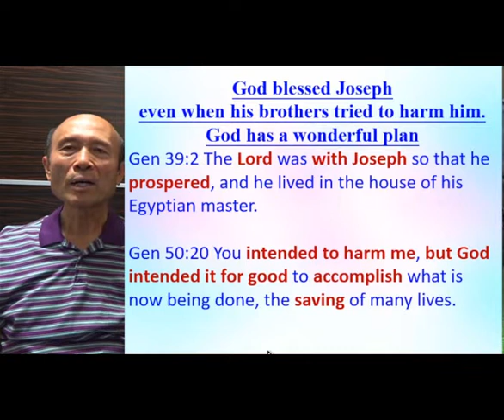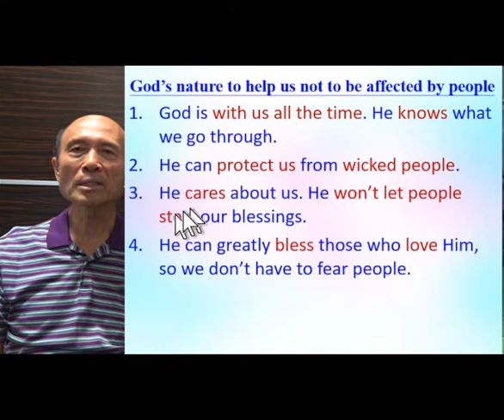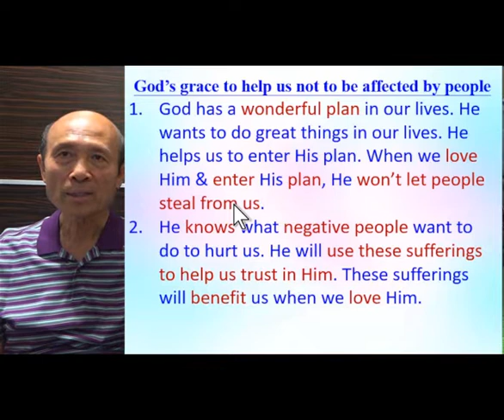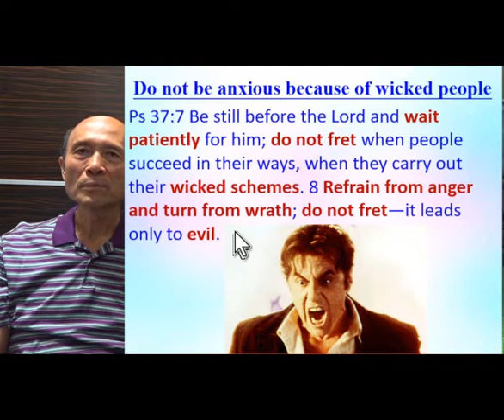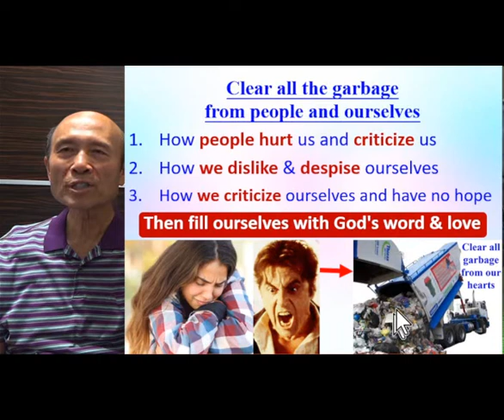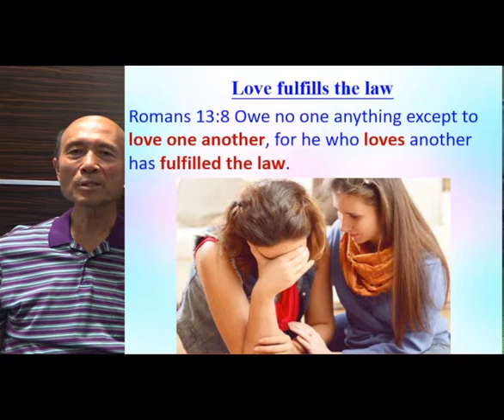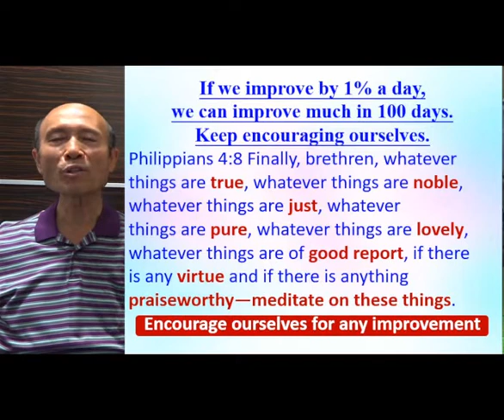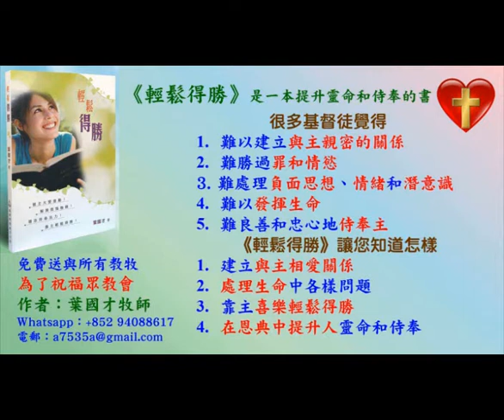Enter God’s Perfect plan to our life (C) - 2022.05.11 - Pastor Yip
祝福你！

請肯定戶口名字是：Global Fire Missions Ministries Limited.

1. 與主的關係：怎樣建立與主相愛的關係，怎樣從主的愛得力，怎樣深信神的供應和計劃。
2. 處理生命：怎樣不被人、罪、負面思想情緒和潛意識、婚姻和生活的問題、和侍奉的問題影響。
3. 進入不同層次的侍奉：侍奉可以由簡單的生活見證，到建立別人的靈命，或進入策略性的侍奉。

《輕鬆得勝》的特色：
1. 一目了然：簡單知道怎樣處理和發揮生命。
2. 有實際可行的方法：我和很多人曾20年實際地應用。
3. 可以輕鬆喜樂地得勝：可以在恩典中輕鬆喜樂地處理任何問題，不需要在壓力下成長。因為耶穌的軛是容易的，而神喜悅我們任何真心的努力。
4. 活出《輕鬆得勝》並不太難：處理和發揮生命並不是遙不可及。